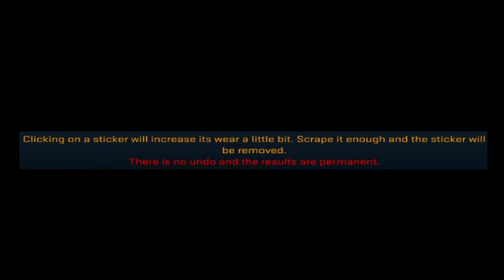CSGO: What happens when you click scrape sticker?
You SHOULD NOT do that!
I did it because I can. Yolo.